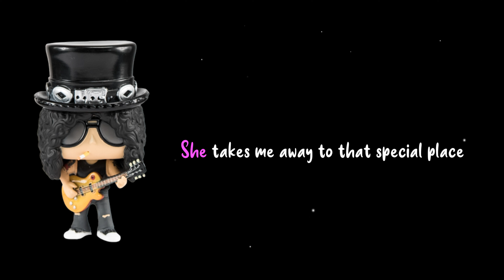Guns N’ Roses - Sweet Child O’ Mine (ACOUSTIC) | Thor: Love and Thunder Trailer Music | Mr. Acoustic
My Attempt to cover “Sweet Child O' Mine” by Guns n' Roses |
Thor: Love and Thunder | Trailer Music (Sweet Child O' Mine)|
Acoustic Cover